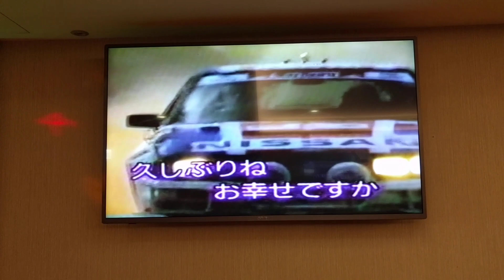李大姊翻唱 再 会 志明一族 演歌秀